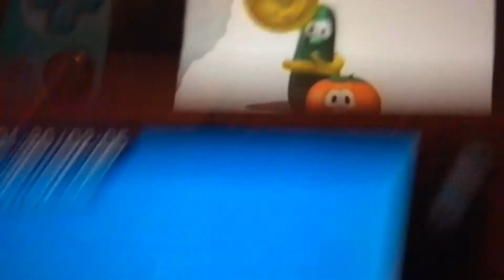VeggieTales Theme Song 1998 (With Pilot Audio Where's God When I'm S-Scared? 1994 Word VHS)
Taken From
Toy
Story 1996 VHS
Toy
Story 2000 Walt Disney Gold Classic Collection VHS
Toy
Story
2 2000 VHS
Disney Cereal Buzz Blasts
(VeggieTales Theme Song Pilot 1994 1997
from
VeggieTunes Songs from the hit video series
VeggieTales Original 1995 CD
VeggieTales
Videos
VeggieTales
Where's God When
I'm S-Scared? 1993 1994 VHS Original
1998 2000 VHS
Lyrick
Studios
Tommy
Nelson Print
God Wants Me To
Forgive Them!?! 1994 VHS
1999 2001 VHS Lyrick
Studios Print
Bob & Larry’s Favorite Stories 1998 VHS Lyrick
Studios
2000 VHS Lyrick
Studios Print
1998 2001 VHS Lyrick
Studios Print
Lyrick
Studios Print
Larry-Boy! and the Fib
from Outer Space! 1997 VHS
EverLand Entertainment
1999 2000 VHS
Lyrick
Studios Print
More
of Bob & Larry’s Favorite Stories (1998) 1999 VHS Lyrick
Studios
Studios Print
Josh and the
Big Wall! 1997 VHS
EverLand Entertainment
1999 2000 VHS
Lyrick
Studios Print
Madame
Blueberry 1998 VHS
EverLand Entertainment
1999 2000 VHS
Lyrick
Studios Print
Junior’s Favorite Stories 1999 VHS Lyrick Studios
Print
King George
and the Ducky 2000 VHS
Lyrick
Studios Print
Larry’s Favorite Stories 2000 VHS Lyrick
Studios Print
Heroes of the Bible!
Loins Sheperds & Queen Oh My &
Stand Up Stand Tall Stand Strong)
VeggieTales
Puzzler 1997
1996 Big Idea Productions
1997 Big Idea Productions, Inc.
ShowTapes
Rumor Weed
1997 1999 Big Idea Productions, Inc.
(VHS)
VeggieTales & 321 Penguins!
2000 Big Idea Productions, Inc.
Pixar Pals
Tomorrowland
Buzz Lightyear
Astro
Blasters
(Audio)
Disneyland California
Woody & Buzz
Lightyear
Gamma Quadrant
Sector 4
Buzz
Video Game
(Star
Wars
Sound Effects)
Aliens
2010
Finding
Nemo WALL-E & Toy
Story
Disney
California Adventure